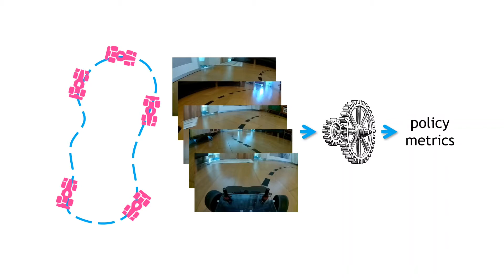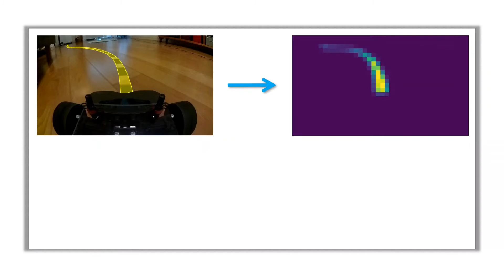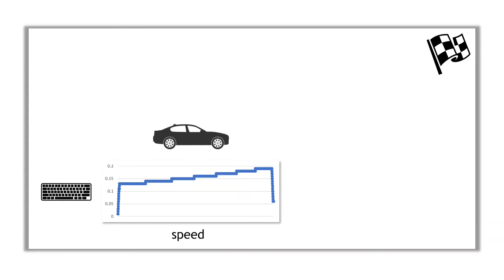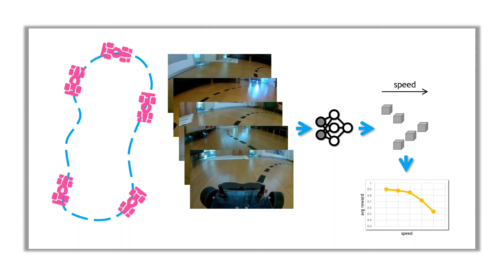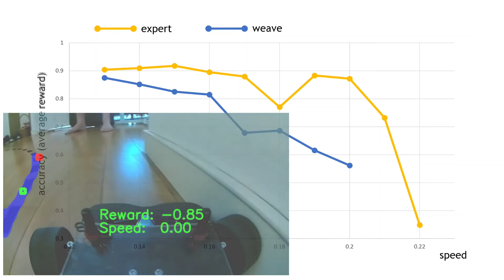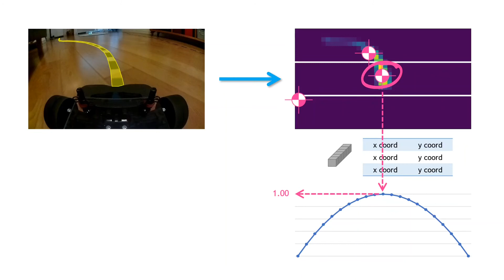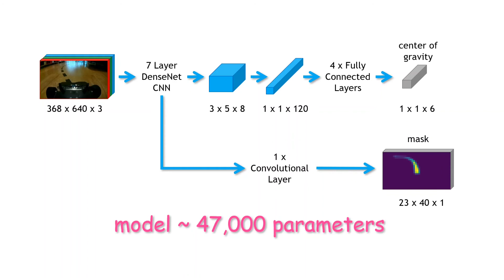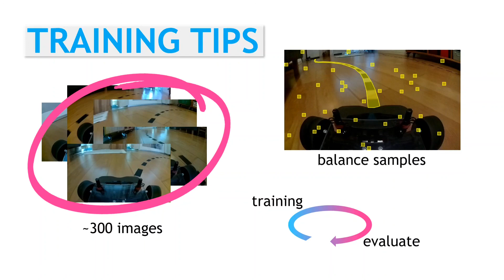How to Compare Autonomous Driving Policies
In this video, I will introduce the metric that will be used for evaluating the performance of the different policy models.

The metric will allow us to objectively compare between our different trained Policies, as well as how they perform compared to the Human, Expert driver.

This metric is a key tool, to help us train and test policies that will hopefully out-perform the Human, Expert driver.

Towards the end of the video, I show how to automate the metric calculation
using a trained Deep Neural Network.

This is the ninth video in the overall project.

Attribution

These files are made available under the Creative Commons CC0 1.0 Universal Public Domain Dedication

Software:

Abhishek Dutta and Andrew Zisserman. 2019. The VIA Annotation Software for Images, Audio and Video. In Proceedings of the 27th ACM International Conference on Multimedia (MM ’19), October 21–25, 2019, Nice, France. ACM, New York, NY, USA, 4 pages.

@inproceedings{dutta2019vgg,
  author = {Dutta, Abhishek and Zisserman, Andrew},
  title = {The {VIA} Annotation Software for Images, Audio and Video},
  booktitle = {Proceedings of the 27th ACM International Conference on Multimedia},
  series = {MM '19},
  year = {2019},
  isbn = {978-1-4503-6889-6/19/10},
  location = {Nice, France},
  numpages = {4},
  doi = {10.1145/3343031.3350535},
  publisher = {ACM},
  address = {New York, NY, USA},

@misc{dutta2016via,
  author = "Dutta, A. and Gupta, A. and Zissermann, A.",
  title = "{VGG} Image Annotator ({VIA})",
  year = "2016",
  note = "Version: X.Y.Z, Accessed: INSERT_DATE_HERE"